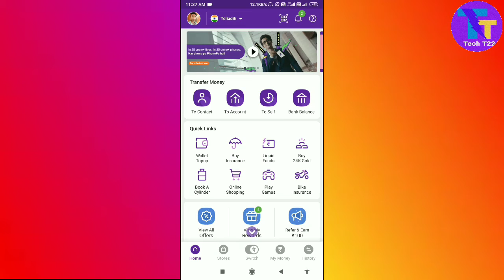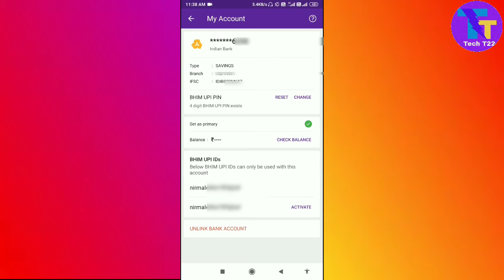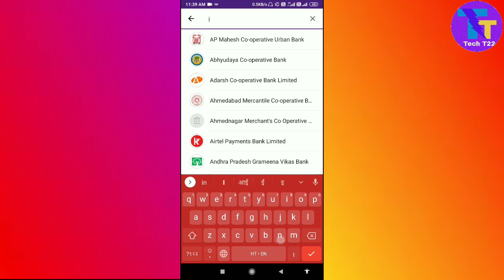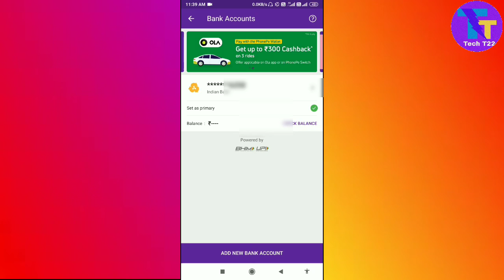PhonePe Par Money Transfer Technical Issue Thik Kaise Kare ।। Phonepe Money Transfer Technical Issue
About this video :
Hello friends अगर आप PhonePe से पैसे Transfer कर रहे है और Technical issue बता रहा है तो आज के इस Video में Technical Issue को Solve करने का तरीक़ा बताऊंगा जिससे आप आसानी से Technical Issue को Solve कर सकेगें , और आसानी से Money Transfer कर सकेंगे.